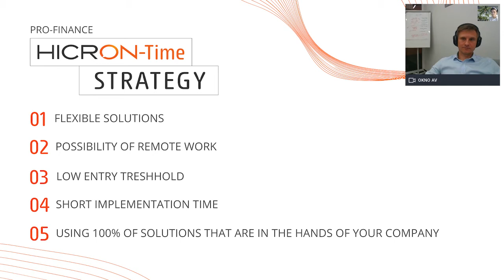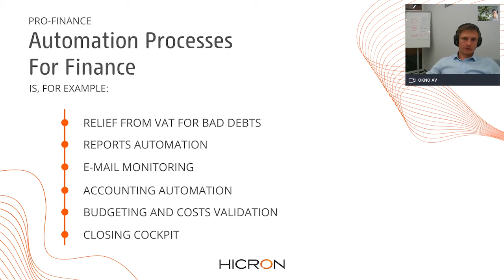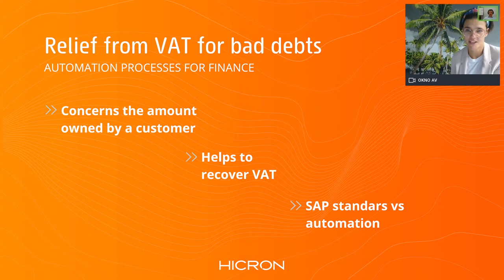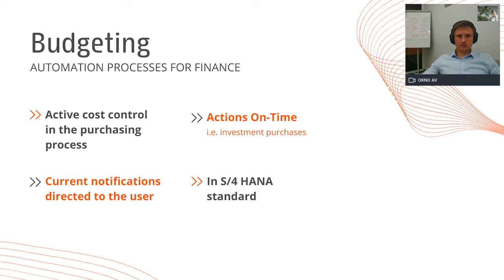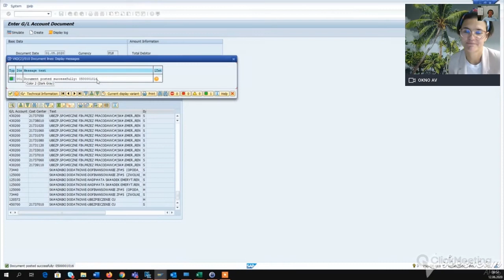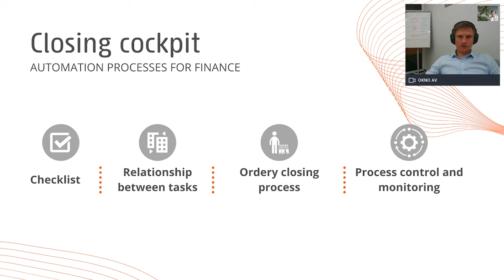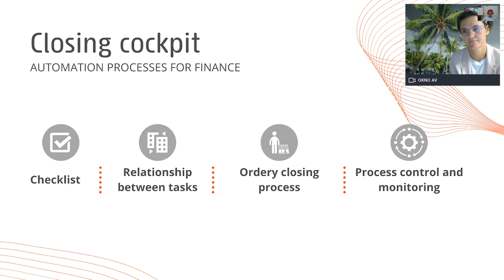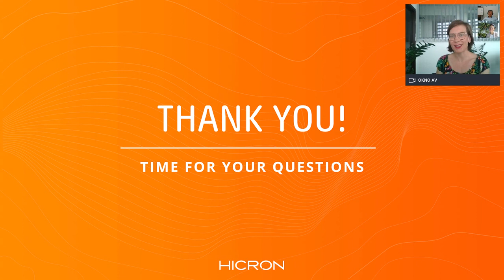[ENG subtitles] HicrON-Time Webinars #5: Finances in the time of pandemic, or changes in SAP FI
Webinar5: Finances in the time of pandemic, or changes in SAP FI

On report and accounting automation and other improvements. On how a package of small and relatively easy to make changes in financial areas can bring a fast ROI. Solutions for people from Finance and IT areas; both for service and implementation clients.

Told by Karolina Berks (SAP Finance Consultant, Hicron) and Paweł Polański (Solution Architect, Hicron).

The recording is a registration of a webinar which took place on June 23, 2020.